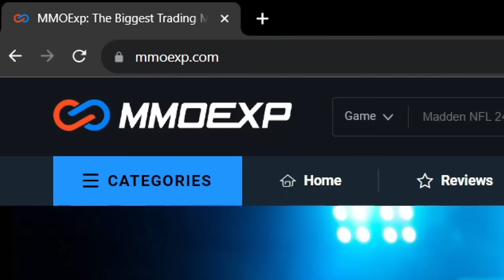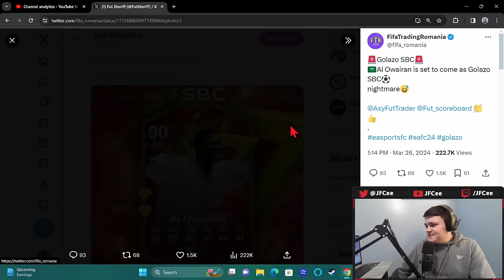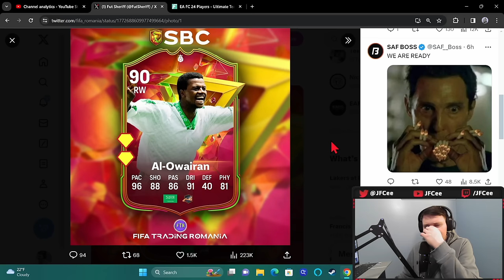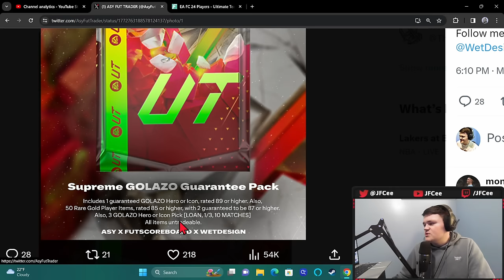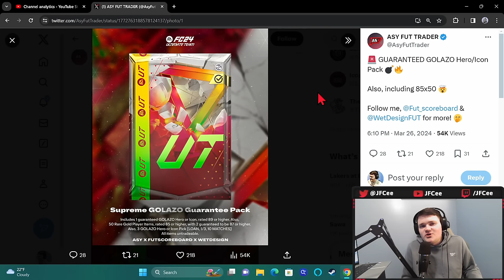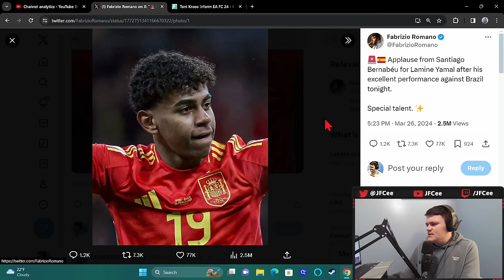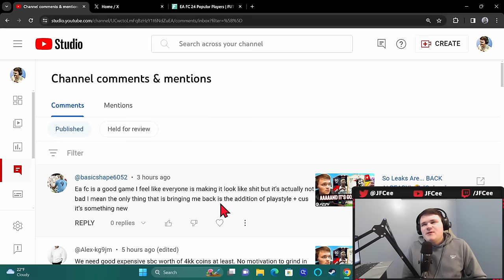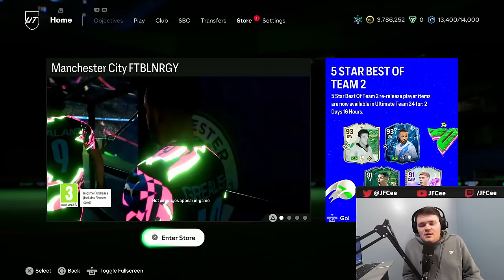THE 🐀 RETURNS AS LEAKED SBC & 1,000,000 Coin Pack LEAKED?! New TOTW! | FC 24 Ultimate Team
00:00 Content
01:47 Leaks & News
06:37 Market Watch
07:16 Discussion & Party Bag

fut, eafc 24, eafc, eafc ultimate team, ultimate team, eafc 24 ultimate team, eafc 24 tips, eafc 24 web app